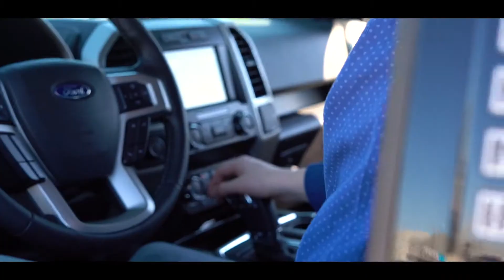Olathe Ford: F-150 Spec Shoot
Client: Olathe Ford
Location: Olathe, Kansas
Model: N/A